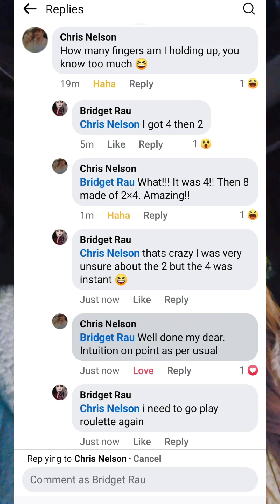🙏10 Things to Know for Pleiadian Lineup! 11/15 - 11/20 & 1111 Portal + Taurus Super Moon!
😍 I started a WhatsApp account ♡
Readings for Twin Flames, General Guidance, Soul Purpose & more...

■ Turnaround Time 24 hours or less
$5.55 for 5 cards
$11.11 for 11 cards

■ Turnaround Time 48 hours or less
$55.55 for 7 Questions in 30 minutes
$111.11 for 11 Questions in 60 minutes

■ Soul Chats $1 per minute ♡
Voice call
Voice notes
Or Text and talk

▪︎ Check out the options available ♡
▪︎ Message me directly on WhatsApp to request your booking ♡

■ I accept payments via..

▪︎ Etsy shop DivineEssentialStore

■ Common Topics I read for
▪︎ Twin Flames & Soulmate’s
▪︎ Abundance & Manifestation
▪︎ Career & Soul Purpose
▪︎ Starseed Soul Origins
▪︎ Past Life Messages

🙏 A reading is meant to help you receive the guidance and confirmations surrounding your souls' deepest questions & and any areas of concern you may be navigating.

🙏 I will record your reading and send you the link to watch it privately as many times as you like via WhatsApp messages ♡

✨️ Find the direct link to my catalog at the top of my full list of links and social accounts ✨️

❤️ Thank you to my
Johnielynn, Pauline,
 Laraine, Masterspliff,
Nelly, April, Stephanie,
Sami, Monika, Rick,
Kate, Jenny

🌟 Amazon wishlist 🌟

🌟 Amazon Storefront 🌟

🫴Extremely grateful for all of your support and appreciate all your likes comments shares and subscribes!  This helps my business and channels reach more people and helps all of us come together to heal!

🧿 Book Private Readings & and services via my website divinessential.com

🔮My Etsy shop is another great energy exchange and ensures I can deliver more on my accounts and in my shop!

🌟 Etsy Shop ♡
crystals, candles, sprays, and downloads

🔮 Candles Section 🔮* New listings coming!

Starseeds Lightworkers Empaths & Intuitives
Etsy Store BridgetRauDivineEssentials...
💜Jupiter CBD Stress Relief!